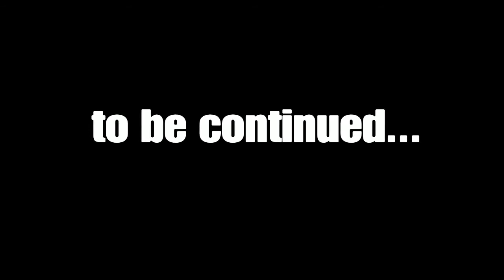We Used WhiteLionBar Animals Against Them | Raid Part 2 of 3 | Conan Exiles (PS4)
conan exile ps4 version playing on a private server. the server is called moon blood and we are playing in a role play. this is part 2 of 3 on raiding a whitelionbar clan on the server. in this episode we have used their animals against them.

we used whitelionbar animals against them in a raid of 4 v 4. this is on private server on ps4.